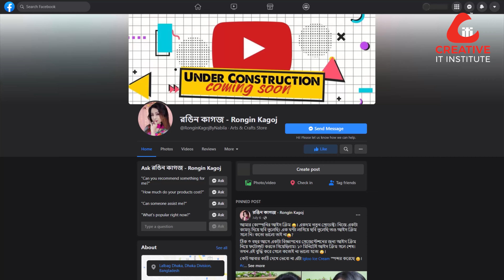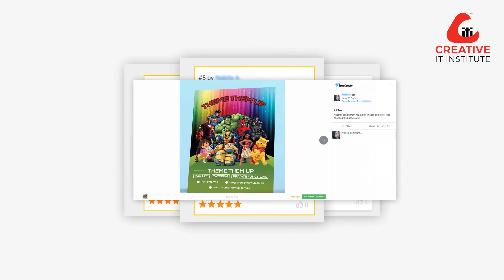স্বপ্নপূরণের সারথি ক্রিয়েটিভ আইটি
লক্ষ্য পূরণের পথ মসৃন হয়ে যায় যদি কেউ সঠিক নির্দেশনা পেয়ে থাকে। ক্রিয়েটিভ আইটি সেই স্বপ্ন পূরণের সারথি হয়ে কাজ করছে ১৩ বছর ধরে।